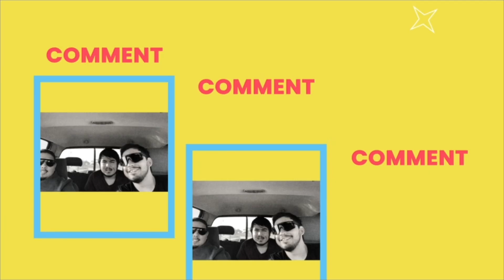Aquaman and the Lost Kingdom trailer reaction & Talk!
Aquaman 2 will soon hit theaters, here’s our reaction to the first trailer and thoughts about it.